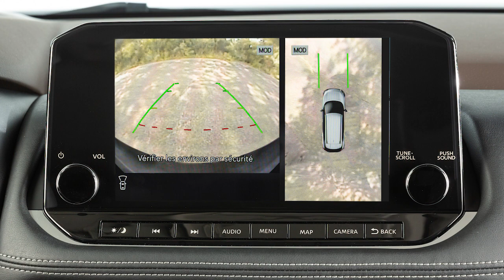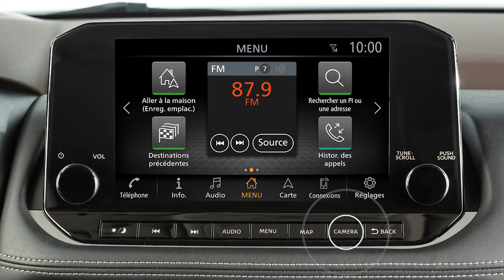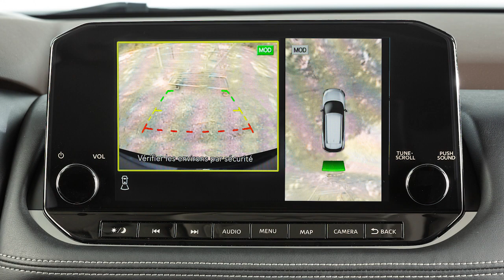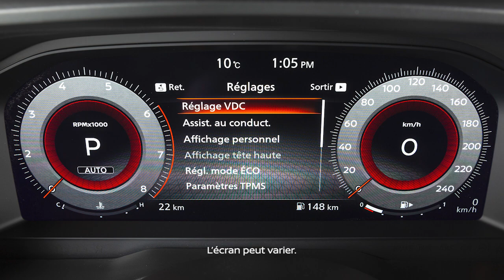2024 Nissan Murano - Écran de visualisation du périmètre intelligent (le cas échéant)